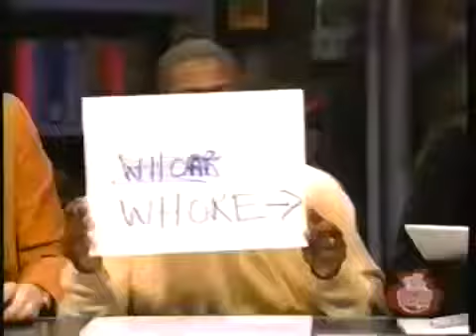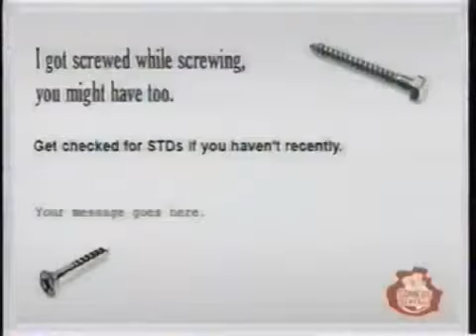O&A Live - Tough Crowd () Dave Attell, Greg Giraldo, Judy Gold, Kevin Hart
For access to the largest archive of Tough Crowd, O&A, R&F, and Ricky Gervais on the internet, visit Air Date: Guests: Nick .

Tough Crowd with Colin Quinn For access to the largest archive of Tough Crowd, O&A, R&F, Ricky Gervais, and more, visit Air .

For access to the largest archive of Tough Crowd, O&A, R&F, and Ricky Gervais on the internet, visit Air Date: Guests: Nick . For access to the largest archive of .